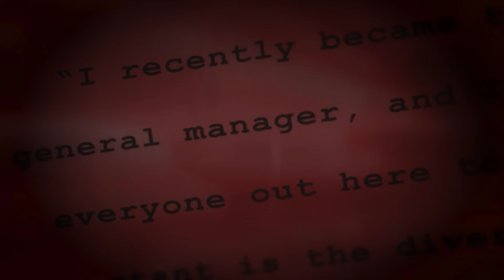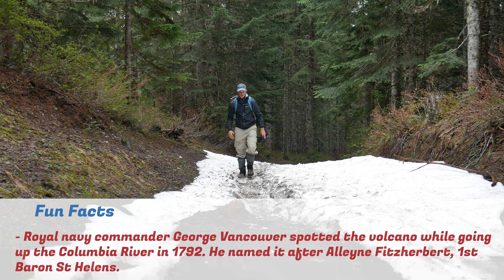Climbing Mt St Helens via Worm Flows Trail // June 2024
"Doomsday in the Cascades"

Thank you for tuning into the channel! This video dives deep into the volcanoes rather explosive past. Everything you could need to know about hiking this beast will likely be found in the video.